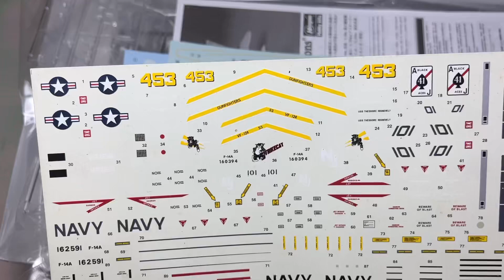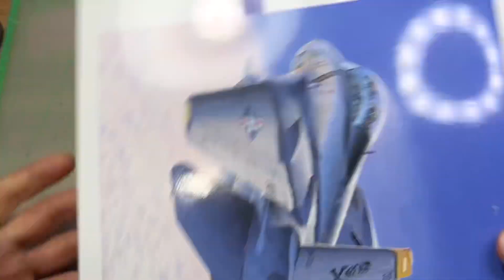데칼과 킷 선물 받았습니다.